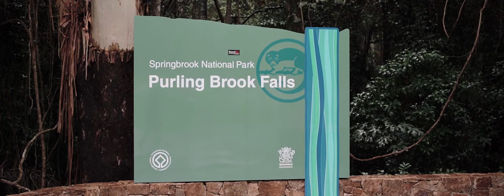Megan & Thomas' elopement, Springbrook, Australia with The Elopement Collective and Bulb Creative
Megan & Thomas' elopement, in Springbrook, on Australia's Gold Coast with The Elopement Collective and Bulb Creative plus marriage celebrant Josh Withers